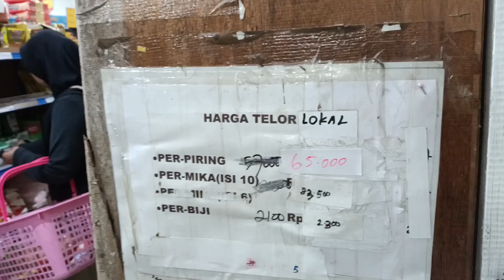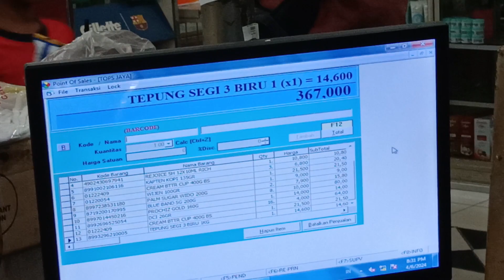belanja bahan² untuk membuat kue di top jaya super lengkap